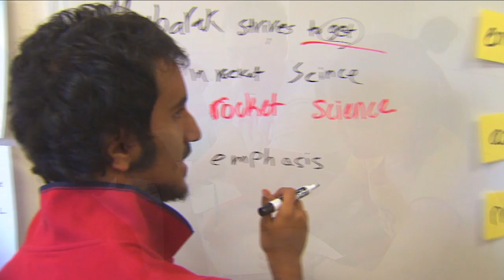Welcome to DU | University of Denver (2013)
Welcome to the University of Denver